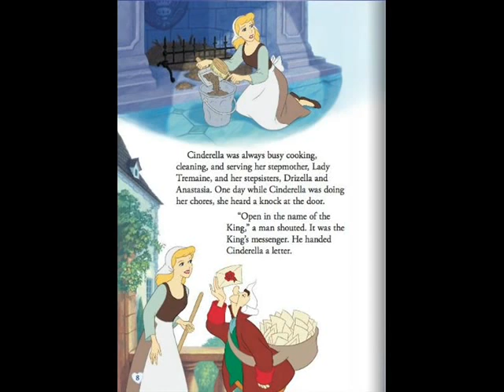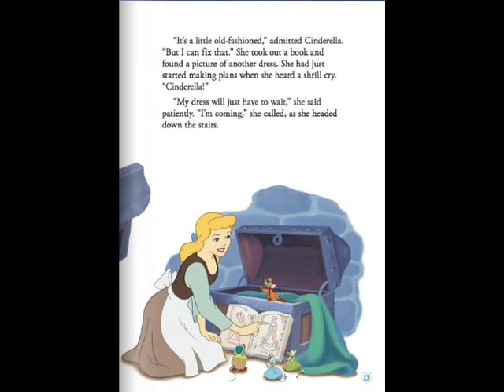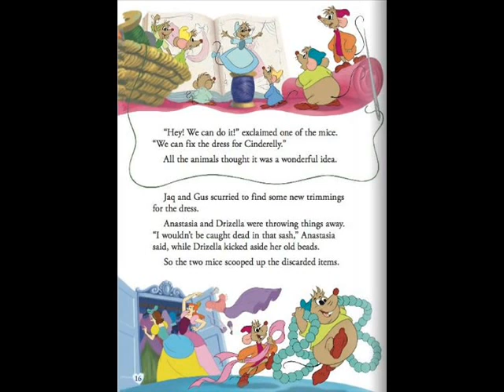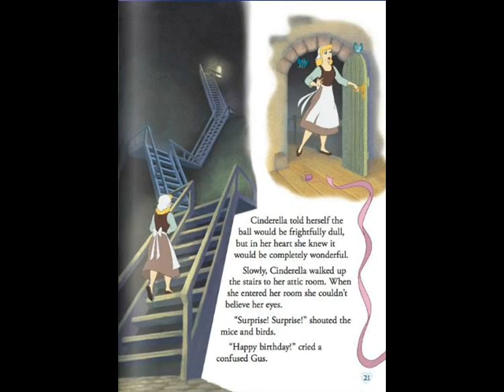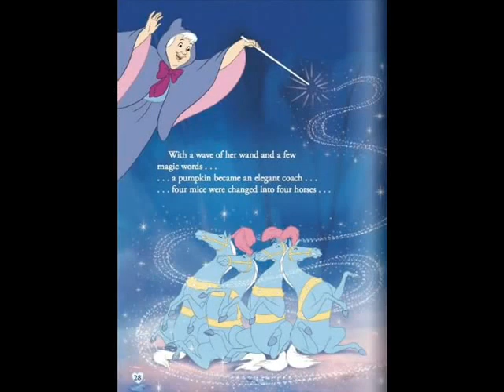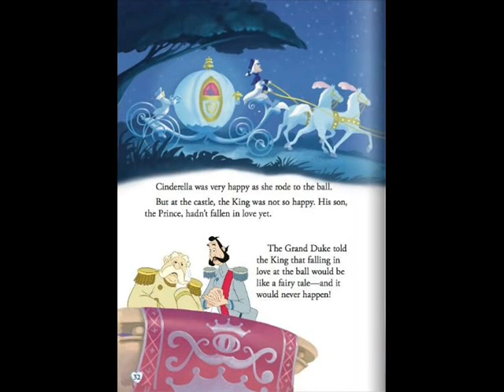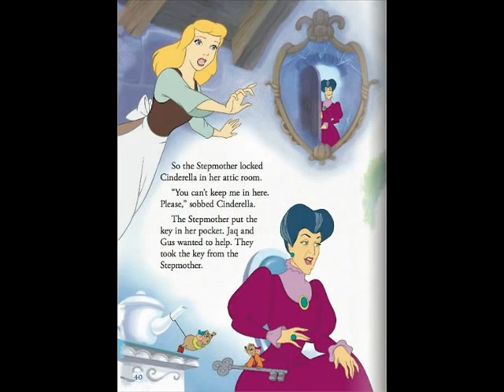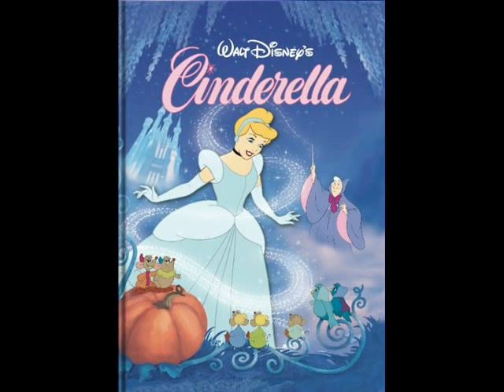Bedtime story | Disney's Cinderella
Once upon a time, there was a kind girl named Cinderella. All of the animals loved her, especially two mice named Gus and Jaq. They'd do anything for the girl .